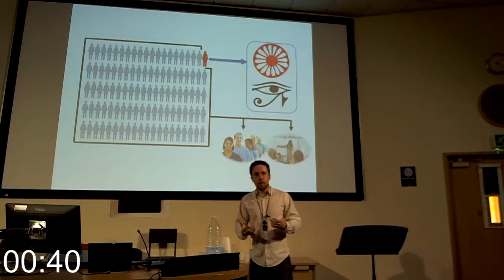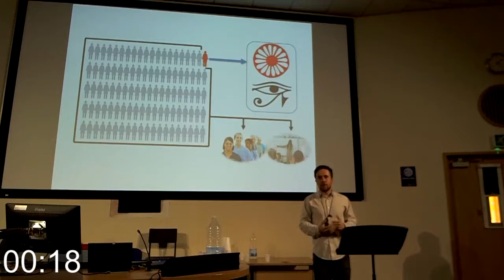Canterbury Christ Church University Steven Horne